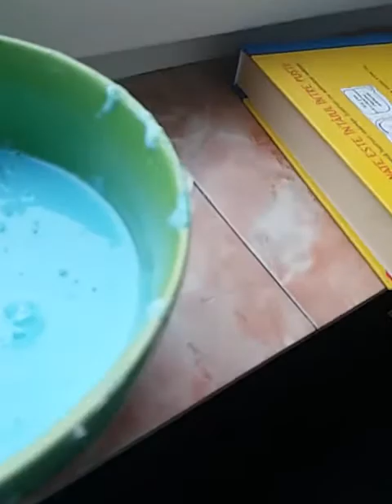Tutorial Slime cu Robert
Gamerul Robert